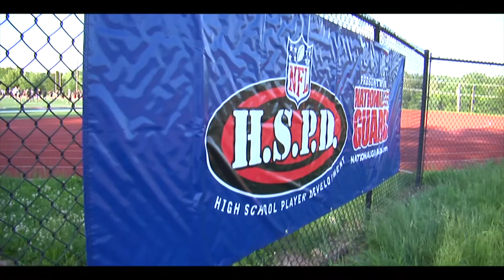EFA Report Week of June 3